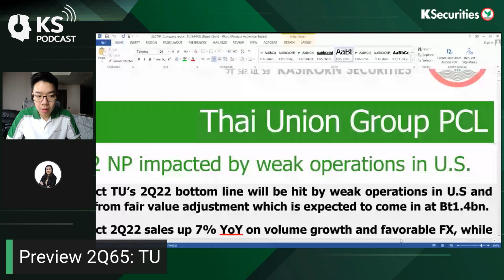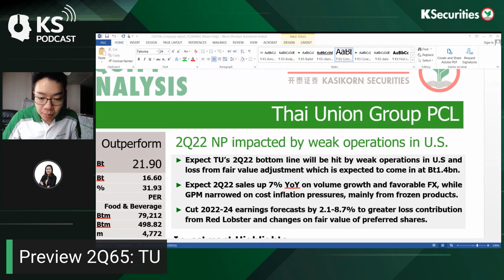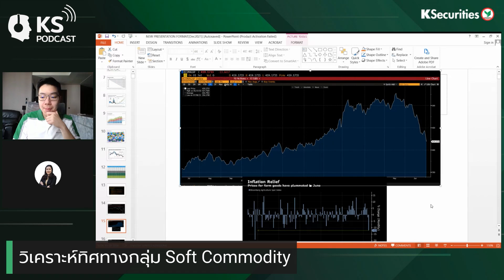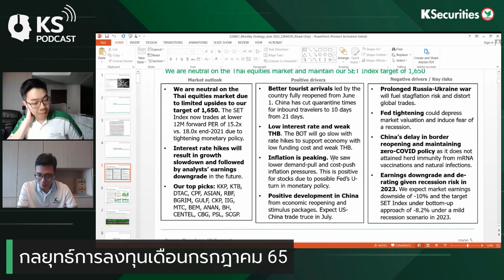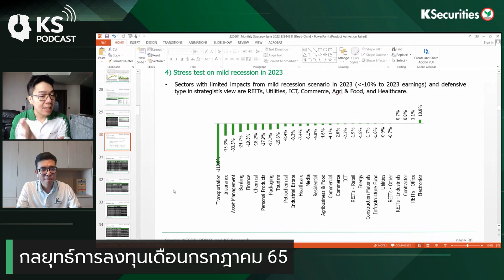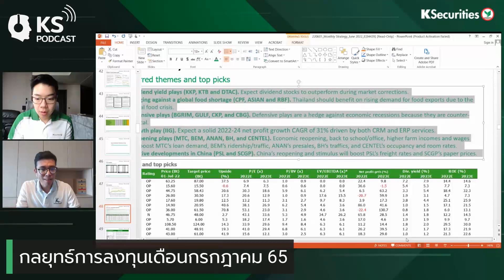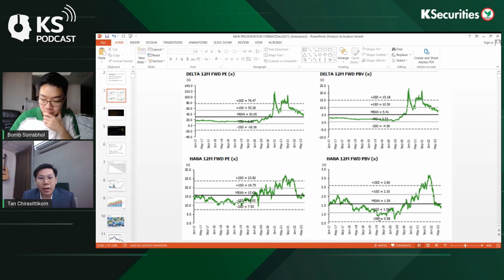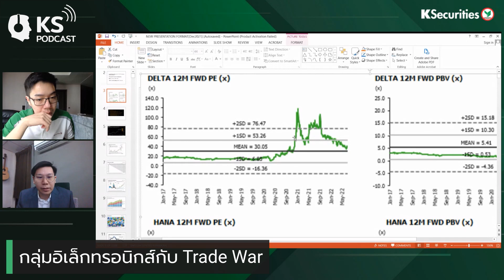KS PODCAST EP.712 : กลยุทธ์การลงทุนเดือนก.ค...TU คาดงบ 2Q65 อ่อนแอจากตลาด US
KS PODCAST EP.712 : กลยุทธ์การลงทุนเดือนก.ค...TU คาดงบ 2Q65 อ่อนแอจากตลาด US..หุ้นอิเล็กทรอนิกส์ ได้ประโยชน์สั้นๆจาก Trade War